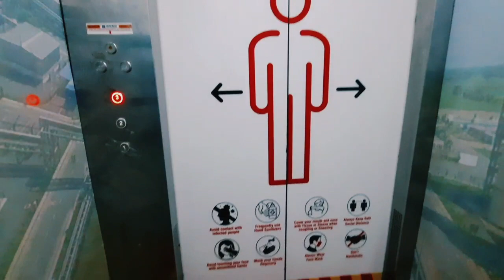Quaid e Azam Thermal Power Plant | Sheikhupura | Harbin Electric internal Company | Vlog video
Quaid e Azam Thermal Power Plant | Sheikhupura | Harbin Electric internal Company
Join us as we take an exclusive tour inside the Quaid-e-Azam Thermal Power Plant, located in Sheikhupura, Punjab, Pakistan. This state-of-the-art facility, constructed by Harbin Electric International Company, is a symbol of modern energy infrastructure in Pakistan. In this vlog, we explore the plant’s cutting-edge technology, efficient energy production methods, and the critical role it plays in powering thousands of homes and industries across the region.

Get a behind-the-scenes look at the advanced turbine systems, the control room operations, and hear from the engineers and workers who keep this massive plant running smoothly. Whether you're an energy enthusiast or just curious about Pakistan's progress in the power sector, this vlog offers a comprehensive insight into one of the country’s most important thermal power plants.